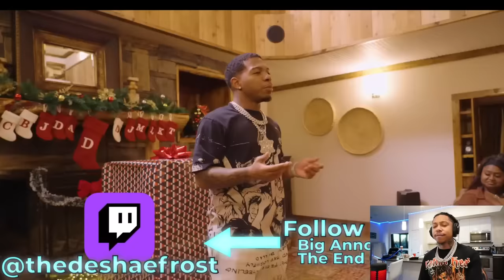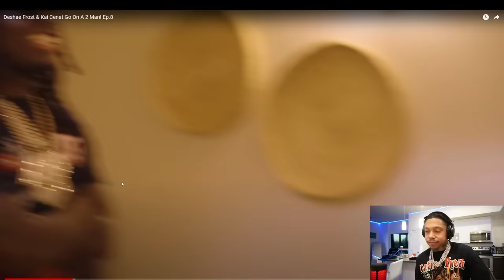Deshae Frost & Kai Cenat Went on a CRAZY 2 MAN !